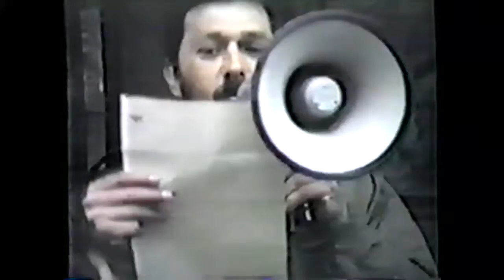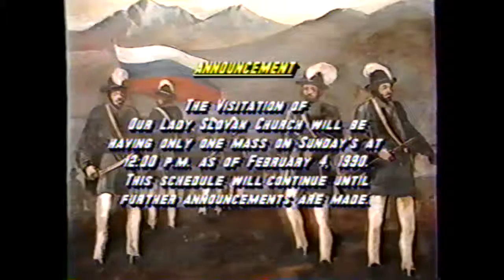VOS 23 Februar 1990, Gentle revolution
Voice of Slovakia (VOS), community TV program Winnipeg Canada from 1986 to 1996
Slovakia through Slovak eyes in Canada